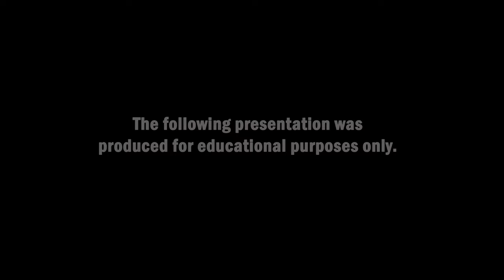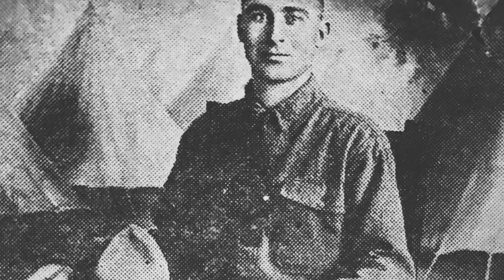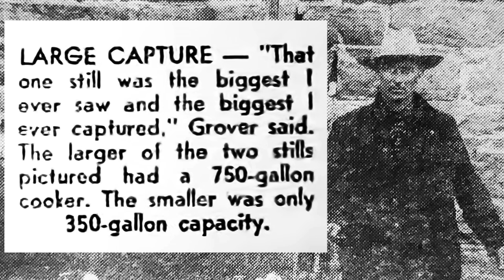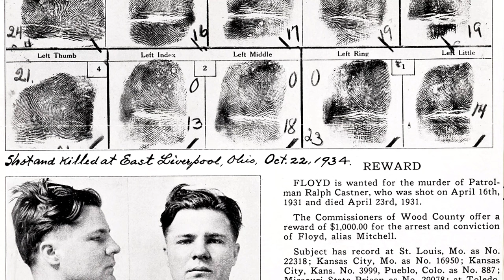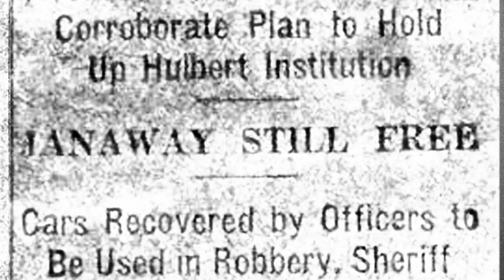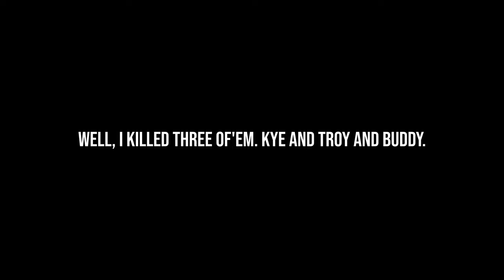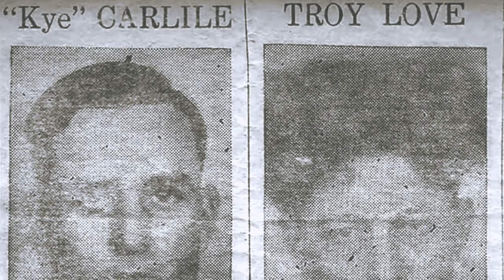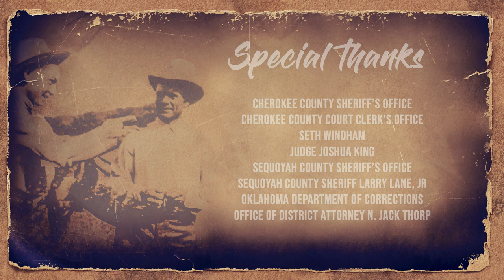GROVER BISHOP: MAKING OF A LEGEND -- EPISODE 1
Produced by BJ Baker
Written, Narrated, & Directed by Jeremy Scott

Starring Beth Herrington, Jack Goss, Bob Powell, Yott Young, Bill John Baker, Ashley Stephens, Jeff Haney, Larry Lane, Jr, N. Jack Thorpe, Jason Chennault, Casey Baker, Greg Guinn, & Grover Bishop.